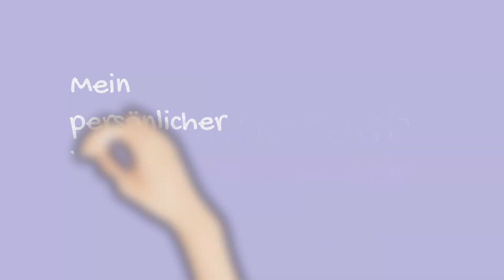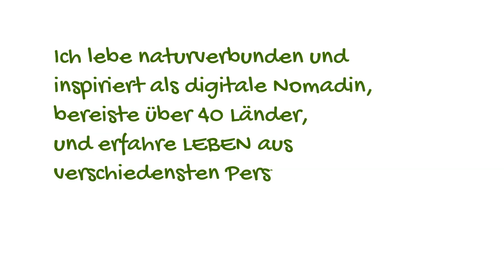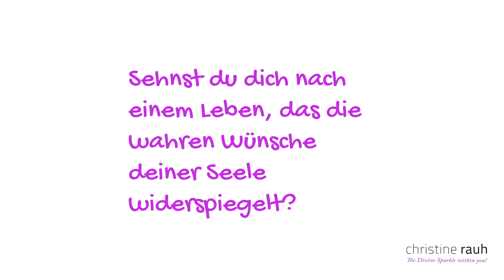Mein Weg zum CHANNEL MEDIUM 💫 Christine Rauh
💫 Ich teile mit dir meinen Weg zum zertifizierten Channel Medium, wie ich zum channeln kam und wie sich die Hellsichtigkeit bei mir im Leben entwickelt hat. Nie hätte ich auch nur geahnt, dass mich diese Arbeit so tief erfüllt und berührt!!

💫 Ich teile auch meine Erfahrungen, wie sich das Leben meiner Klienten mit dem Channeling transformiert. Weitere Kundenstimmen kannst du hier nachlesen

➡️ Info für dich: Wenn auch du dich zum Channeln hingezogen fühlst (ganz unabhängig davon, ob du es zukünftig für andere Menschen tun möchtest, oder nicht), kann ich dir Nicole und Ralf allerwärmstens empfehlen!! Sie bieten Mediale Kurse und Ausbildungen zum Trance- und Channel-Medium an und bei ihnen habe ich meine Ausbildung absolviert. Die Ausbildungen sind super aufgebaut, hervorragend strukturiert, exzellent erklärt und du wirst über Monate wirklich supported!

💎 Möchtest auch du Klarheit für deine nächsten Schritte in deinem Leben?

💡Wie bereits bei vielen Menschen, kann ein Channeling auch dir absolute Klarheit geben und deine nächsten Schritte aufzeigen. Und wie es auch in meinem eigenen Leben oft der Fall war, kann ein Channeling regelrecht richtungsweisend und hoch transformativ sein. 🤸🏼‍♀️
🌱Deine Lebensfragen werden beantwortet.
🌱Bislang Unterbewusstes, was dich blockiert, wird sichtbar für dich.
🌱Karmische Dinge können aufgeklärt und in die Lösung gebracht werden.
🌱Auch kann die Ursache eines Problems aufgedeckt werden, die in einem früheren Leben verhaftet liegt. Da kannst du dann in diesem Leben rackern und es zu lösen versuchen, wie du willst! 😅😉

💨🌊Viele Klienten berichten von einem riesigen Entwicklungsschub seit ihrem Channeling.
Ein Channeling deckt auf, klärt und heilt. Ein Channeling kann ein regelrechter Booster für deine Ent-Wicklung sein.

findest du einige Infos dazu und auch die Möglichkeit eines kostenlosen Orientierungsgesprächs bei Fragen. Wenn du das möchtest, können wir gemeinsam deine individuelle Situation beleuchten und zusammen herausarbeiten, was der beste nächste Schritt für dich und deine Entwicklung sein kann.

Kundenstimmen:

Grazia S. aus Zürich schreibt:
"Ich habe verschiedene Menschen kennengelernt die channeln, habe bis jetzt noch nie so ein echtes schönes Channeling bekommen, so rein und aus dem Herz. Es hat mir sehr geholfen und was gesagt worden ist, war und ist sehr Realitätsbezogen, was mir sehr wichtig ist. Bin ganz dankbar! 🥰 🌺 🙏"

Julia S. - Psychologin:
"Ich danke Ihnen herzlich für das tolle Channeling. Es hat mich tief berührt, und es war sehr stimmig für mich. Es war von allen Botschaften, die ich bisher erhalten durfte, die klarste und informativste sowie auch einer der berührendsten von allen! Dazu begleitet von Ihrer warmen und herzlichen Stimme und liebevollen Art im Umgang mit dem, was Sie erhalten haben. Zutiefster Dank."

Kerstin P. - Lehrerin:
"... Da waren so viele eye-openers dabei; es wurden Dinge ausgesprochen, die noch nie jemand bemerkt oder gesagt hat! Es hat mir so die Augen geöffnet! Es ist auch schön, wie sich das Channeling mit der Zeit entfaltet, am Anfang konnte ich manches gar nicht in der Tiefe verstehen oder aufnehmen, und Wochen später habe ich bemerkt: „Mensch, das ist eine der wichtigsten Aussagen!!“ Und das hat ganz viel Erkenntnis und Transformation mit sich gebracht."

Margit F. - Beraterin:
"Christine spürt die Dinge auf den Punkt!"

‼️Dies sind Fernheilungen und stehen dir von überall auf der Welt zur Verfügung! Es ist kein Treffen vor Ort nötig.
Du erhältst über den Online-Weg eine Live-Audioaufzeichnung deines Channelings je nach Wunsch auf deutsch oder englisch, die du dir jederzeit bei dir Zuhause in Ruhe anhören kannst.
💡Wenn du noch Fragen hast, buche gerne eine kostenloses Gespräch.

Gerne lade dich auf meinen Telegram Kanal ein, mit täglichen spirituellen Impulsen, die deinem Wachstum und dem Finden deiner Wahrheit dienen 👇🏼✨

💎 I arbeite als zertifiziertes Channel Medium, Spiritueller Life Coach für Ganzheitliche Selbsterkenntnis, Musikerin und Moderatorin.
Hier sind meine Links.